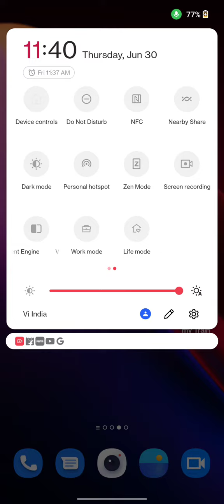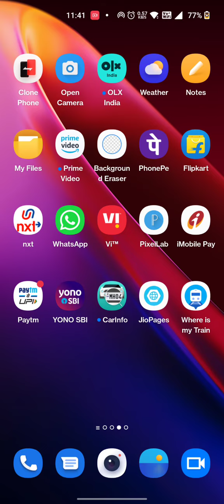How To Enable Hotspot Setting in Oneplus 10r , Oneplus 10r Hotspot Setting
Oneplus 10r Hotspot Settings,Hotspot Settings in Oneplus 10r ,how to connect hotspot in Oneplus 10r , Oneplus 10r wi Fi Settings, Oneplus 10r Hotspot Use,hotspot not working

How To EnableHotspotSetting in Oneplus 10r , Oneplus 10r Hotspot Setting